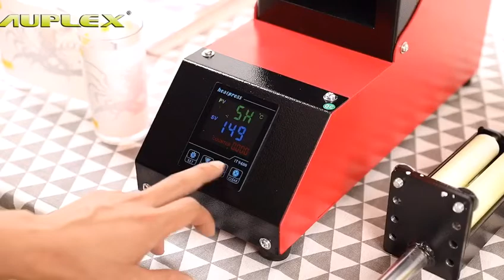Auplex Transfer® Multi-Function Roller Heat Press Machine Pen press machine Plastic cup printing